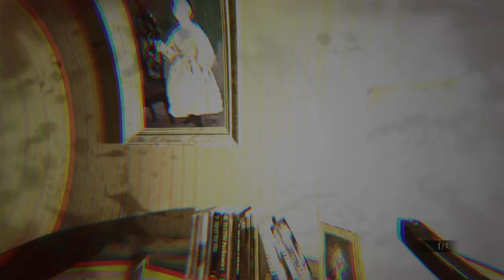Lichgamer lets play resident Evil biohazard gold edition part 3